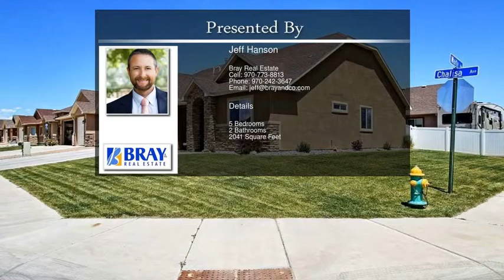2476 Waite Avenue Grand Junction CO 81505